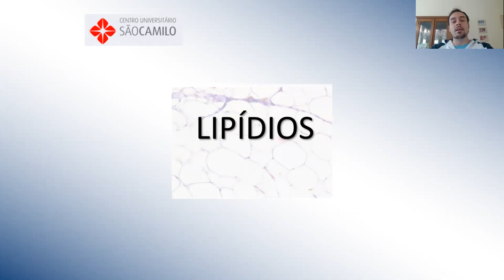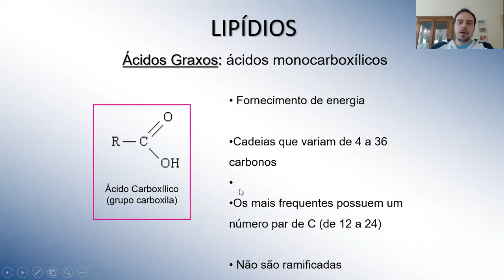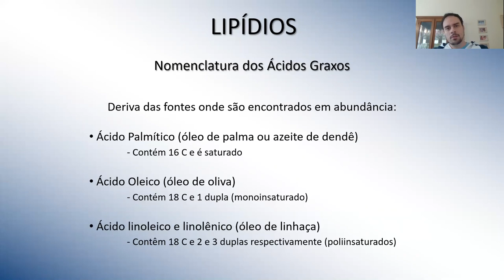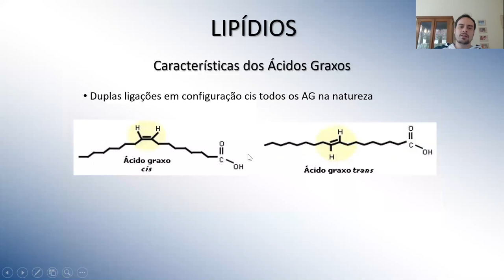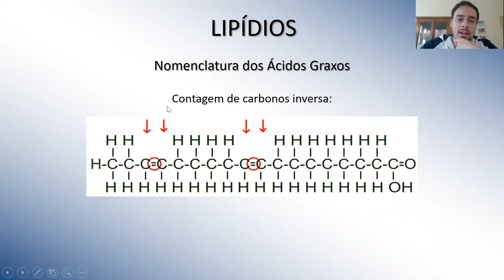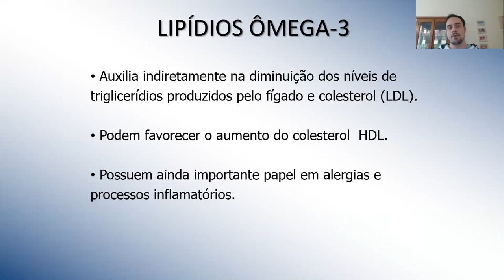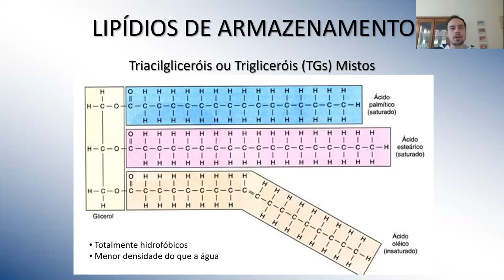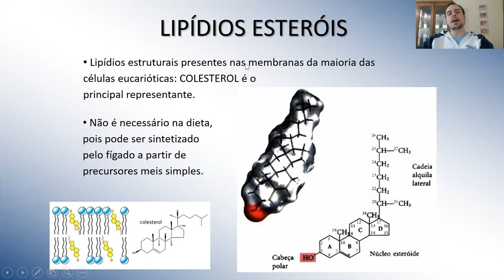Lipídios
Aula de Bases de Bioquímica do curso de Nutrição do CUSC